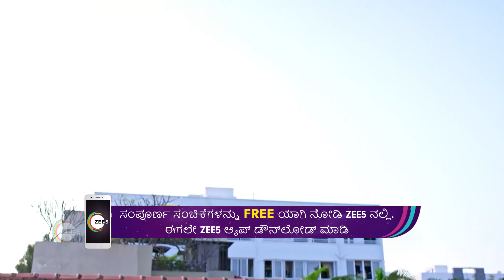Ep - 192 | Punarvivaha | Zee Kannada | Best Scene | Watch Full Episode on Zee5-Link in Description